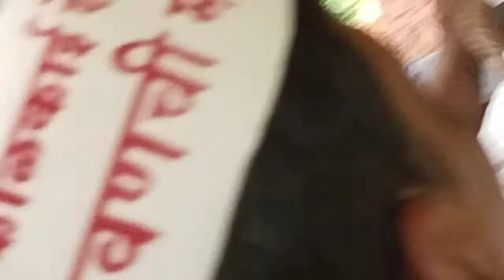कुणकवनची ग्रामदेवी काळकाई माता सप्ता भाग-2 भजन आणि दर्शन